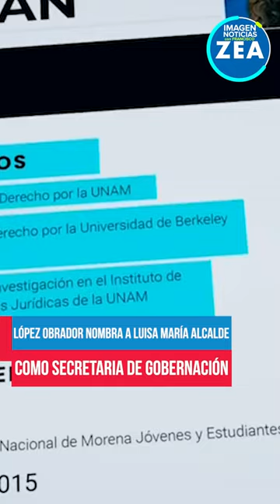LópezObrador nombra a LuisaMaríaAlcalde como secretaria de Gobernación | Shorts | Zea